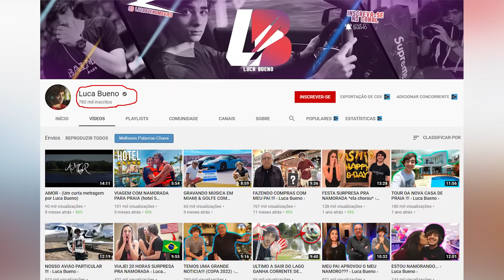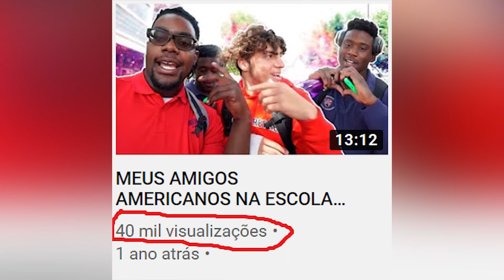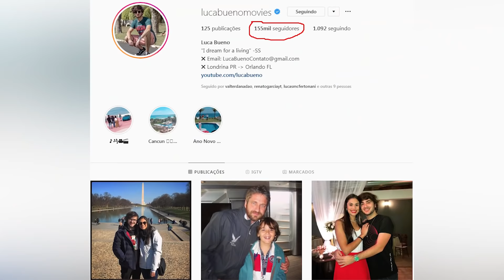FILHO DE GALVÃO BUENO E SUA VIDA MILIONÁRIA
Saiba mais sobre a vida milionária do filho caçula do Narrador de Futebol Galvão Bueno da TV Globo, Luca Bueno, vamos ver muitas curiosidades e conhecer seu estilo de vida que tem muito luxo e ostentação, a família tem um jatinho particular, carrões e mansões tops, confira no vídeo!